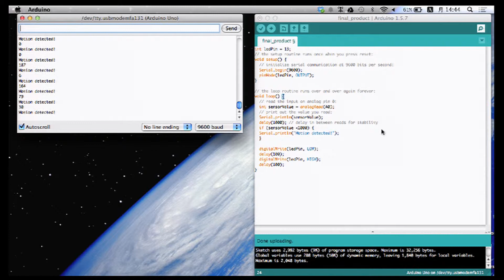19-Yr-Old Mercy Sigey Makes Simple Device to Stop Elephant Poaching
When Mercy Sigey was three years old, her parents would take her to safari reserves in her native Kenya. Sigey, now 19, told the crowd at the Social Good Summit how she is fighting poaching in Kenya’s animal reserves, and how her journey with Global Minimum's Innovate Kenya program enabled her to take action.